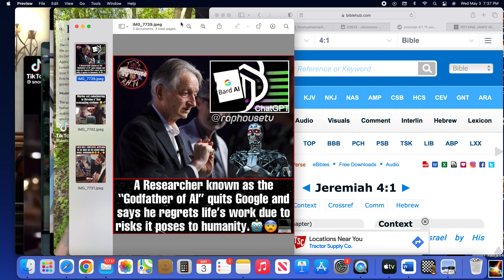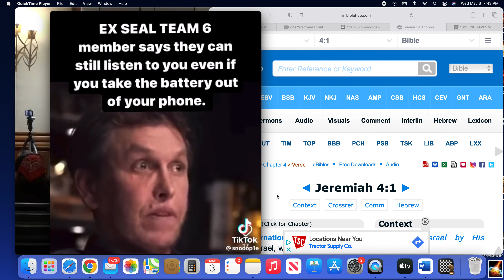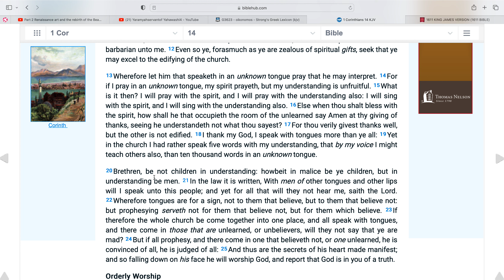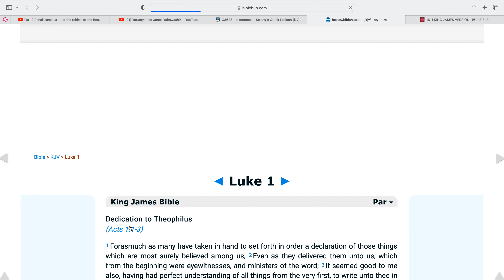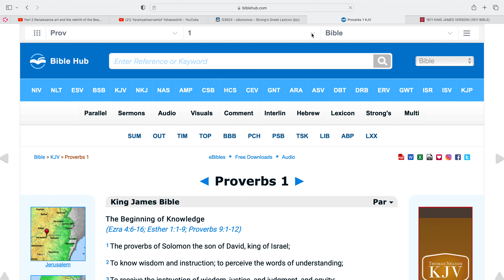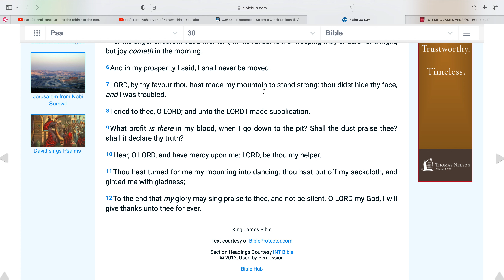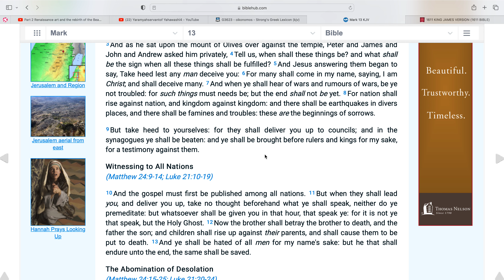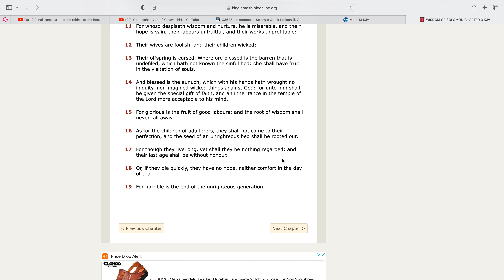Horrible is the end of the Unrighteous Generation